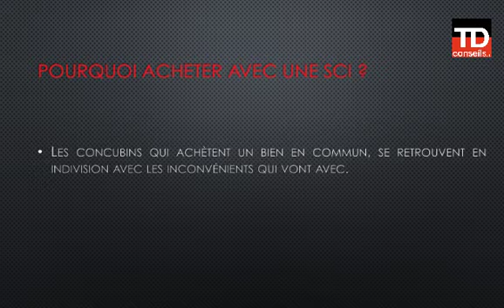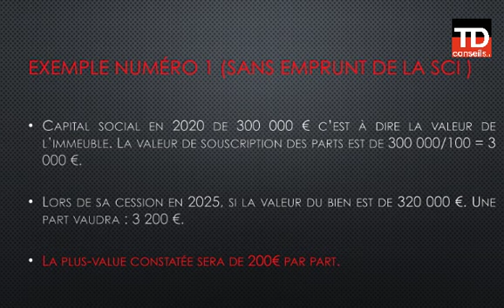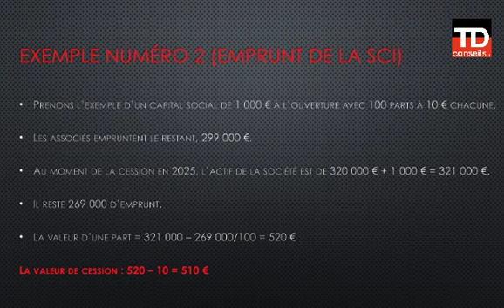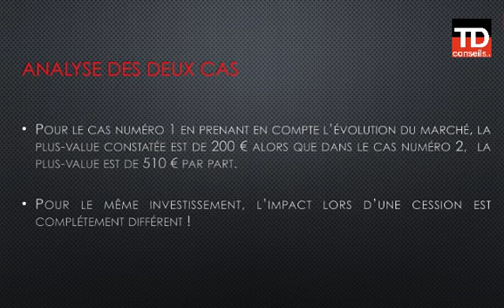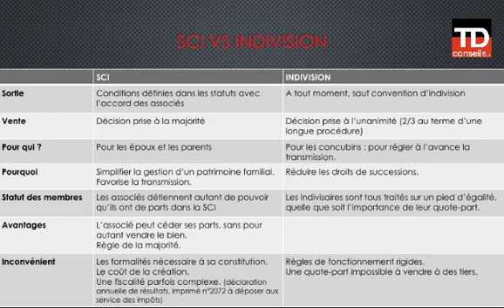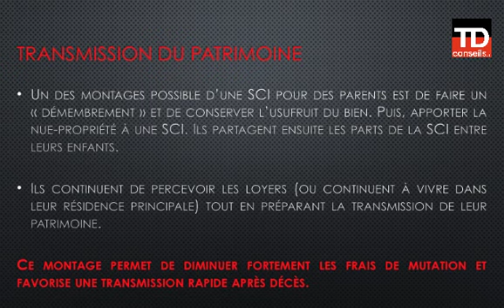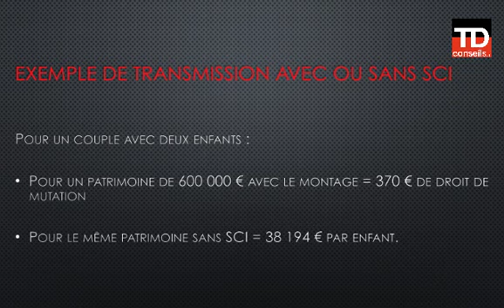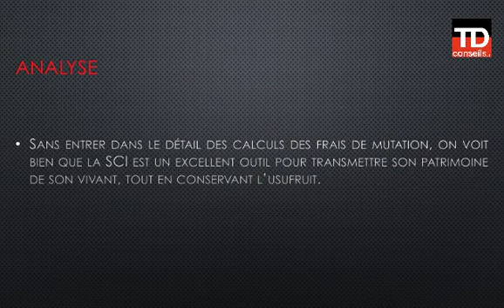TD SCI Chapitre 2 : Pourquoi acheter en commun avec un SCI ?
Pourquoi acheter en commun avec un SCI ?
Apprend à investir puis passe à l'action ! TD conseils t'aides à atteindre tes objectifs.